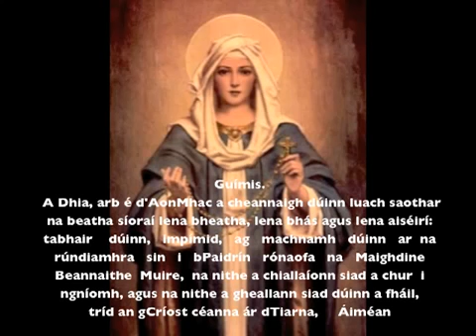tSolais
Il presente video è coperto da copyright dall'autore/editore ed è di sua esclusiva proprietà
"Ave Maria Op. 52 No. 6, D 839 (from Fräulein vom See - Ellens Gesang)", composizione musicale gestita da: One or more music publishing rights collecting societies